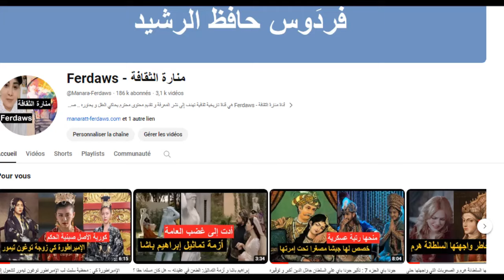الإمبراطورة شيشي : حكمت الصين مع ضرتها لمدة 47 عاما و عينت إبن أختها وليا لعرش زوجها